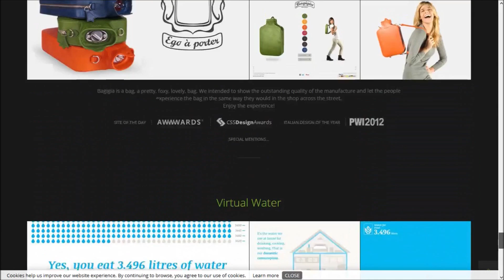Basilico pt3 HQ